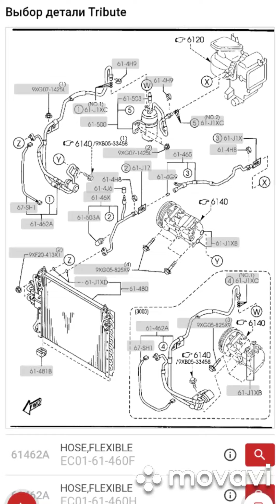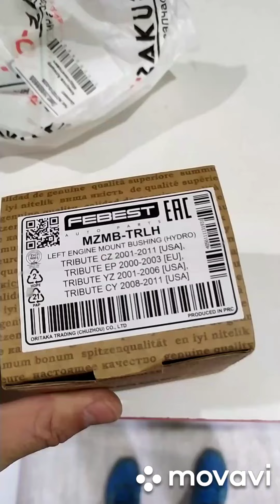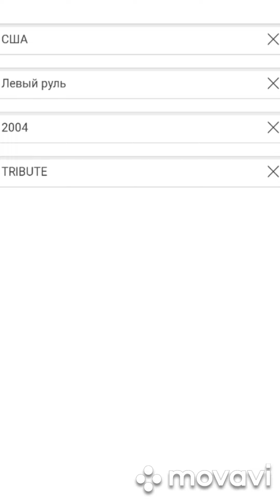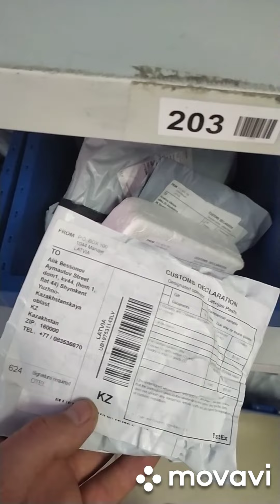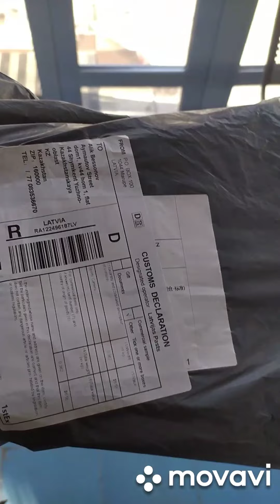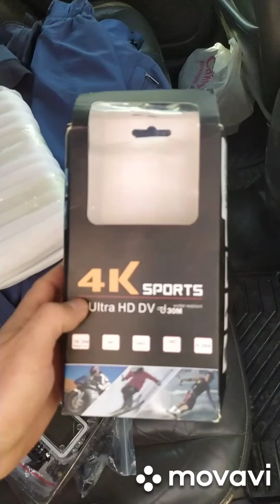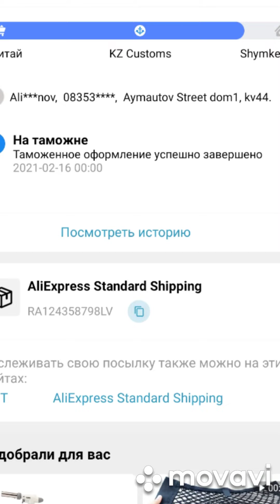Как заказать запчасти на авто через интернет и Али Экспресс. AliExpress